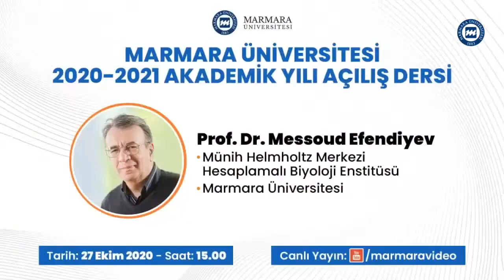Marmara Üniversitesi 2020-2021 Akademik Yılı Açılış Dersi -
Prof. Dr. Erol Özvar
-Rektör

Prof. Dr. Messoud Efendiyev
-Münih Helmholtz Merkezi Hesaplamalı Biyoloji Enstitüsü
-Marmara Üniversitesi

Dr. Mehmet Genç
-Marmara Üniversitesi